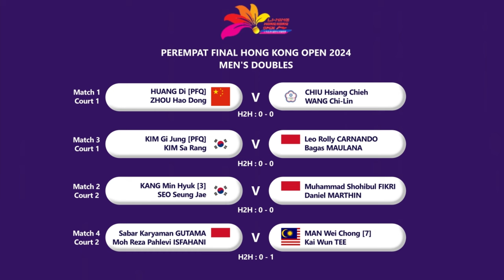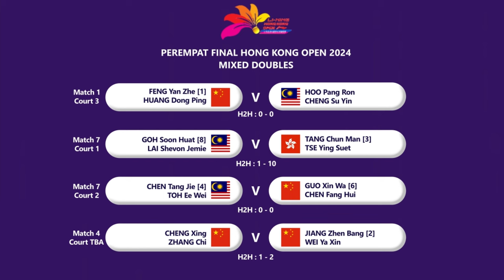𝗟𝗘𝗢/𝗕𝗔𝗚𝗔𝗦 𝗞𝗘 𝗦𝗘𝗠𝗜𝗙𝗜𝗡𝗔𝗟..!! Hasil Perempat Final Hong Kong Open 2024 Hari Ini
Hasil Perempat Final Badminton Hong Kong Open 2024 Besok Pukul 10:00 WIB Live Youtube BWF TV & Inews TV